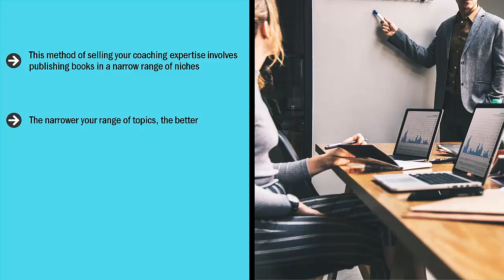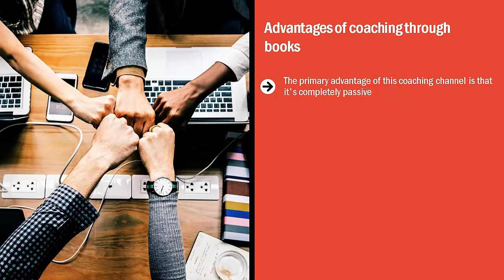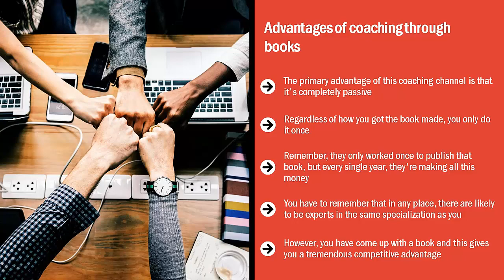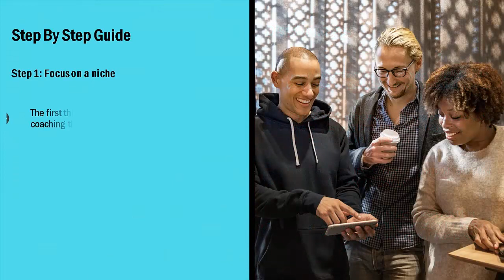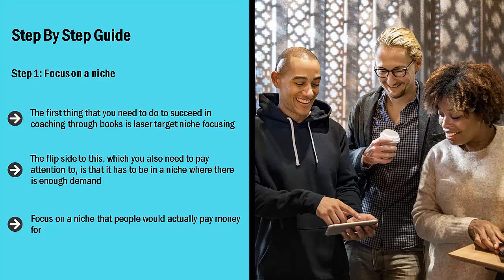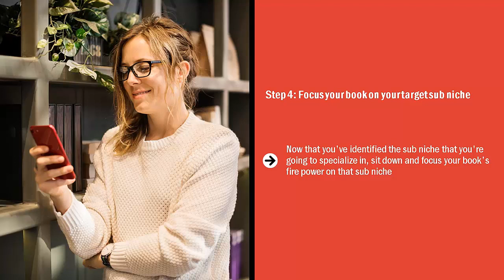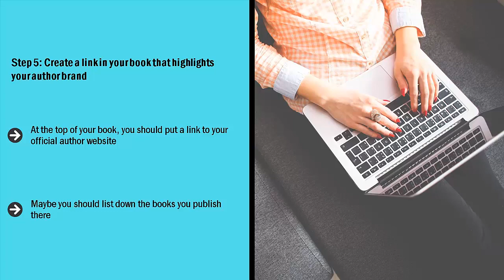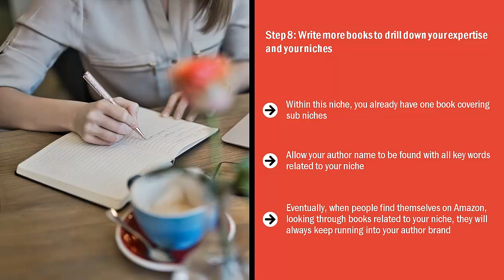Earn money by starting an Online Coaching Business